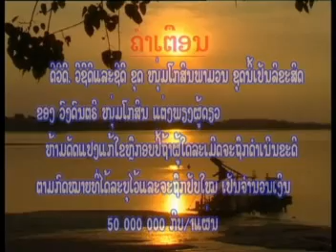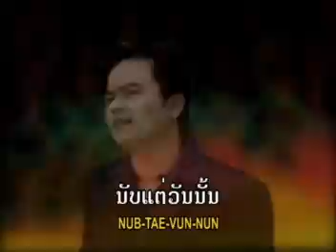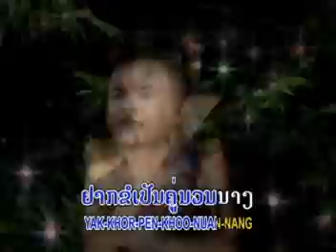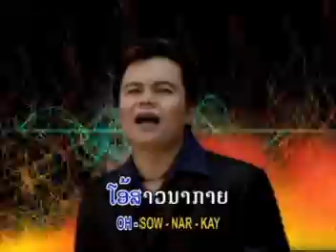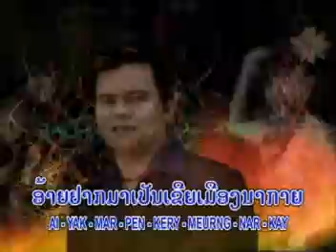Numkosin: Lao Music